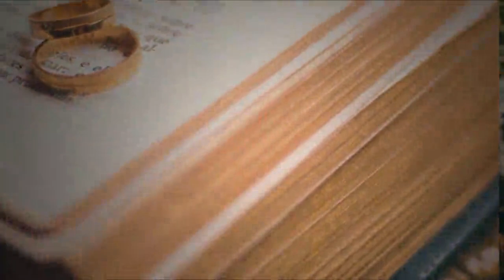Marriage Ceremony Today | Happy Wedding Ceremony |Shadi Khana Abadi | Couple Marriage |Marry Me 1240